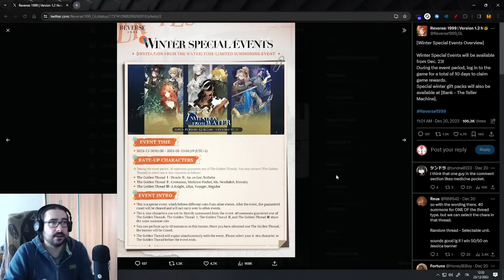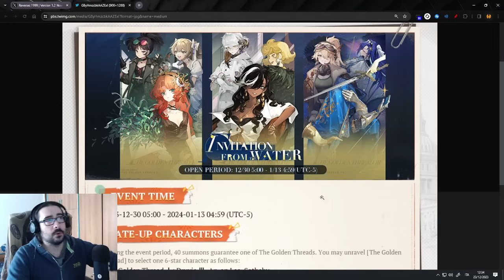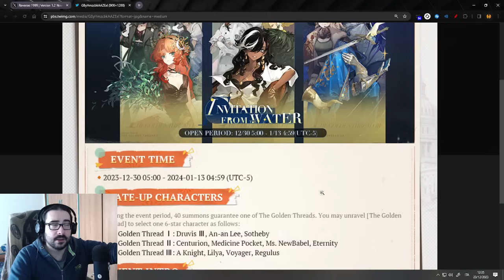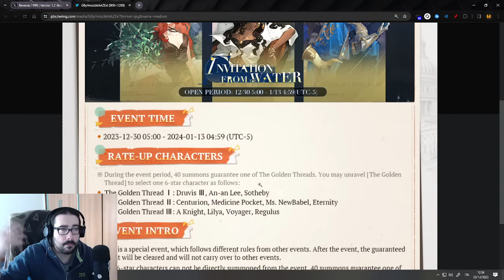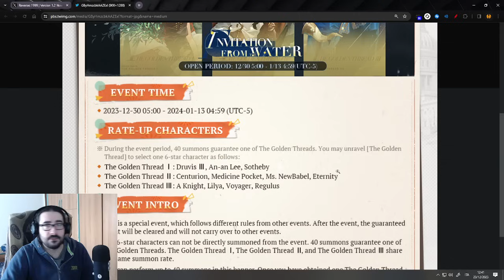THIS IS THE BEST TIME TO START THE GAME | AMAZING F2P START | Reverse: 1999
Timestamps
00:00 - Insane singing skills
00:42 - This is the best time to start the game
01:05 - Available Banners Currently
01:17 - Tooth Fairy Banner Values
03:40 - Eternity Banner Values
05:40 - Standard Banner
05:49 - Beginner Banner Values
07:40 - Winter Special Banner
08:15 - Winter Special Banner Details
08:36 - Characters in the 3 Threads
08:53 - Thread Strategies Options
09:56 - Jessica Banner Values
10:.31 - Jessica & Winter Banner Strat
11:36 - Best characters in each Thread
13:20 - You need a beast dps, NOW
14:18 - Thread 3 Best options
15:13 - You need 2 full teams
16:34 - Wrap up
17:00 - Outro